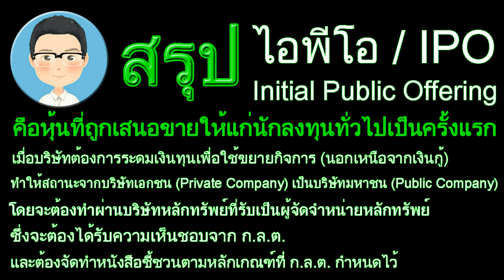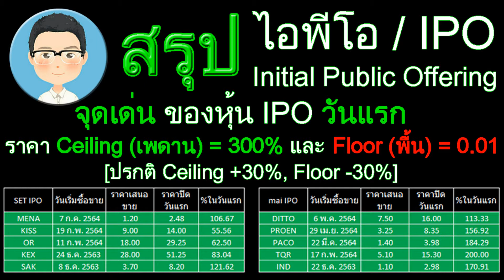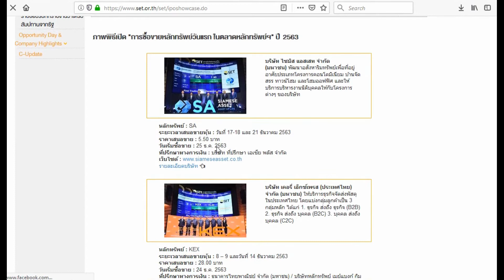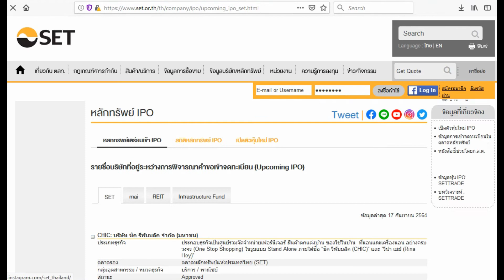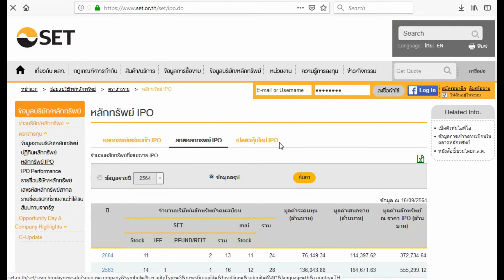MONEY & INVEST EP 05 IPO ไอพีโอ คืออะไร ? by CHAINZ 888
00:00 IPO ไอพีโอ คืออะไร ?
00:17 สรุป IPO ไอพีโอ
ไอพีโอ IPO [Initial Public Offering]
หุ้น IPO คือหุ้นที่ถูกเสนอขายให้แก่นักลงทุนทั่วไปเป็นครั้งแรก
เมื่อบริษัทต้องการระดมเงินทุนเพื่อใช้ขยายกิจการ (นอกเหนือจากเงินกู้)
ซึ่งจะทำให้บริษัท เปลี่ยนสถานะจากบริษัทเอกชน (Private Company) เป็นบริษัทมหาชน (Public Company)
โดยจะต้องทำผ่านบริษัทหลักทรัพย์ที่รับเป็นผู้จัดจำหน่ายหลักทรัพย์
ซึ่งจะต้องได้รับความเห็นชอบจาก ก.ล.ต.
และต้องจัดทำหนังสือชี้ชวนตามหลักเกณฑ์ที่ ก.ล.ต. กำหนดไว้

00:52 จุดเด่น IPO
จุดเด่น ของหุ้น IPO วันแรก
ราคา Ceiling (เพดาน) = 300% และ Floor (พื้น) = 0.01
[ปรกติ Ceiling +30%, Floor -30%]

01:45 เปิดตัวหุ้นใหม่ IPO
02:54 หลักทรัพย์เตรียมเข้า IPO
03:55 สถิติหลักทรัพย์ IPO
04:58 จบ

Cr. เนื้อหาส่วนหนึ่งในคลิปนำมาจาก